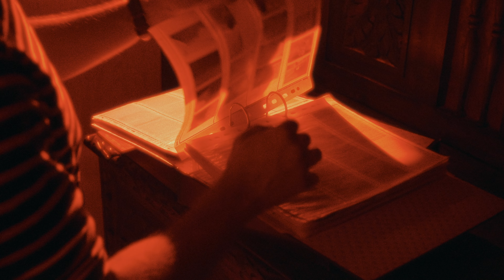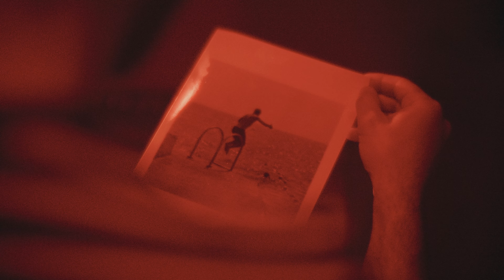Belize - Adiós (Official Lyric Video)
Bajo la tenue luz rojiza que distingue los revelados fotográficos, el video une dos relatos en la noche que desvelan una misteriosa imagen.
• Producción: Belize
• Dirección y Realización: Santi G. Barros y Gabriel Pout
• Co-Dirección: Pablo García Esparza
• Dirección de Arte: Ángel Fuertes